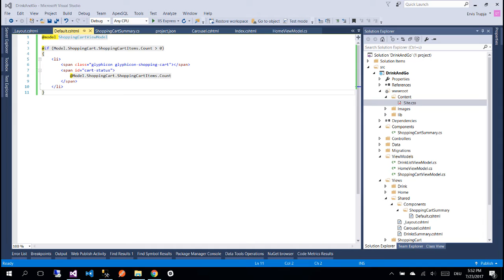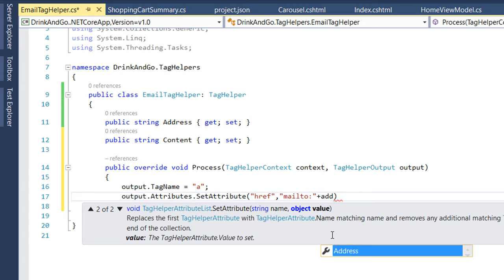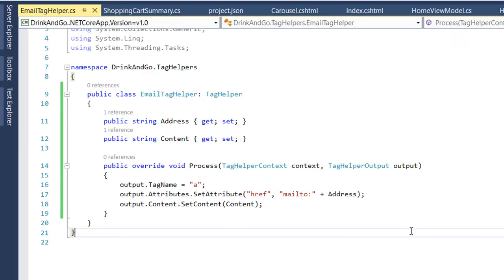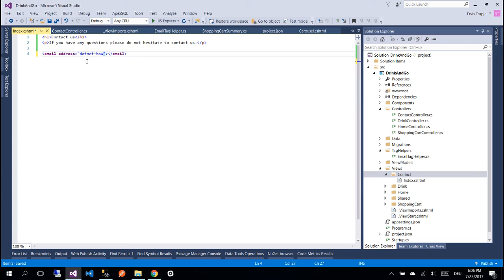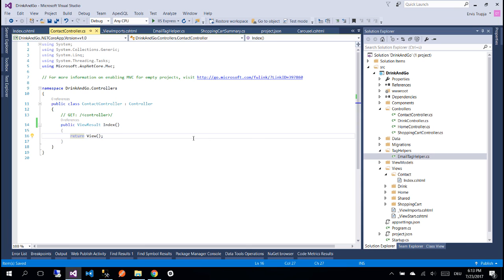26. TAG HELPER - Asp.Net CORE MVC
Tag Helpers enable server-side code to participate in creating and rendering HTML elements in Razor files.
Learn more about Tag Helpers on this video.